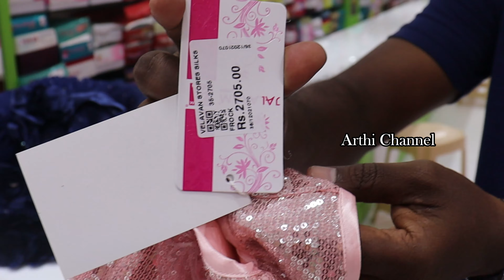Kids Frocks and western party wear collections - TNagar Velavan stores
Shop Details:
VELAVAN STORES
No. 73, Usman Road,
 T. Nagar, Chennai - 600 017
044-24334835